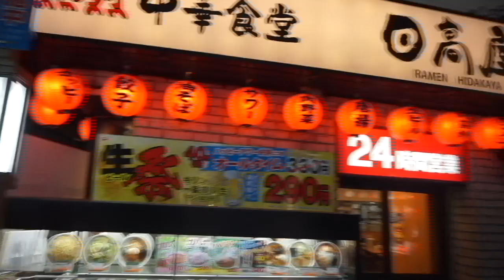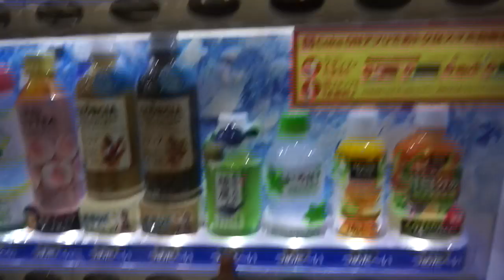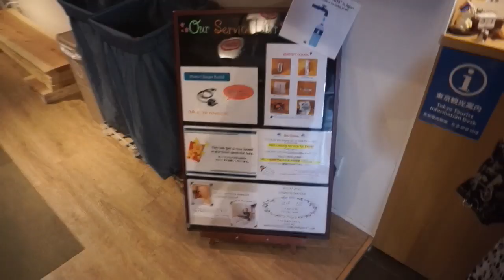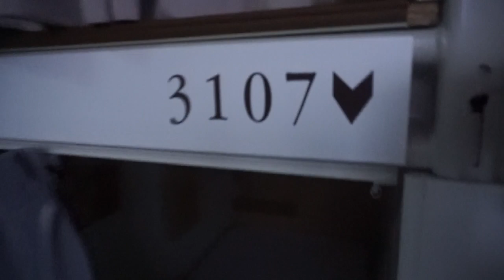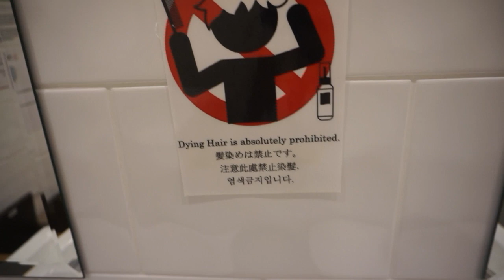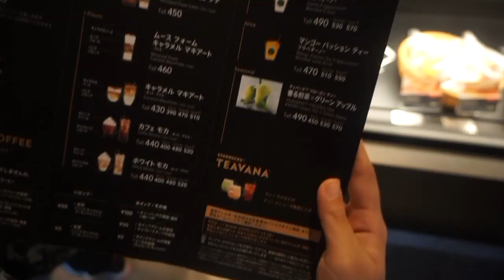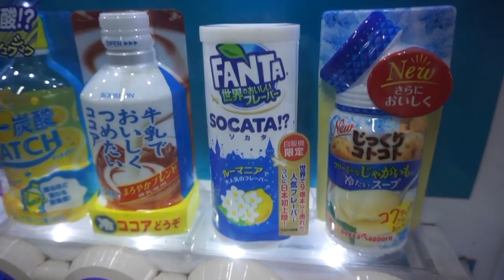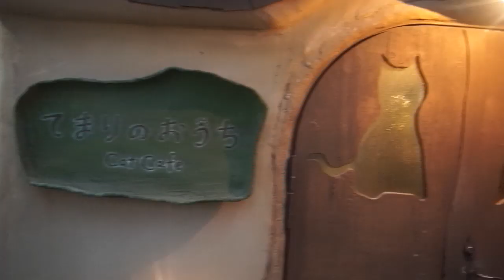Staying in a Japanese Capsule Hotel! 1st time in JAPAN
Hi guys! Welcome to the first of my Japan Vlog Series. I'm back and with a whole bunch of Japan content! I visited Japan for the first time this summer with my family!! I stayed in Tokyo Japan for the first week. You'll get to see my experience in a Capsule Hotel in Tokyo! I also try a few Japanese drinks for the first time!

5:42: Japan vlog starts

Have you ever been to Japan?!